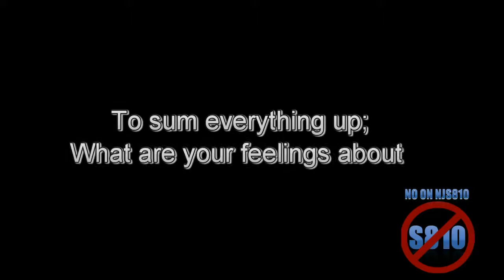No On NJS810-Hobbies & Airsoft, Springfield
Spread the information about NJ S810, a Bill proposed to classify "Airsoft" as real firearms. We as the community of NJ airsofters ask that you support our efforts in defeating this bill in NJ! We are trying to organize the airsoft community to oppose the bill NJ-s810.

We ask that you join in our efforts to contact the senators and the committee members to inform them about the economic ramifications regarding this proposal.